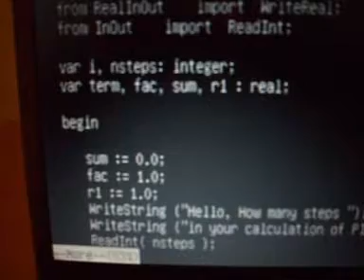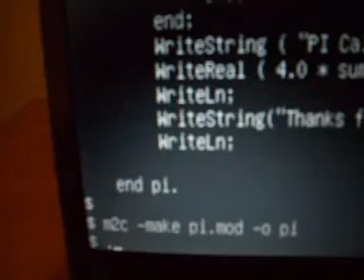MODULA-2 Program calculating PI